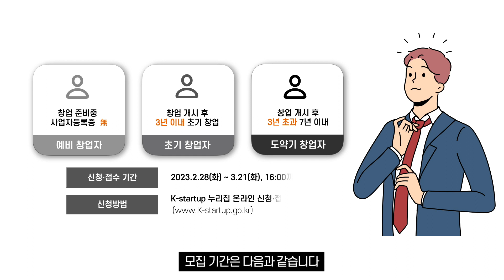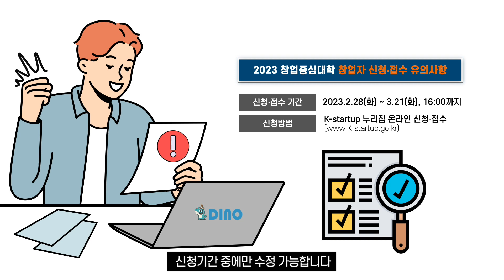2023 경상국립대학교 창업중심대학 창업사업화 지원사업 모집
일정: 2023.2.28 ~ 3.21